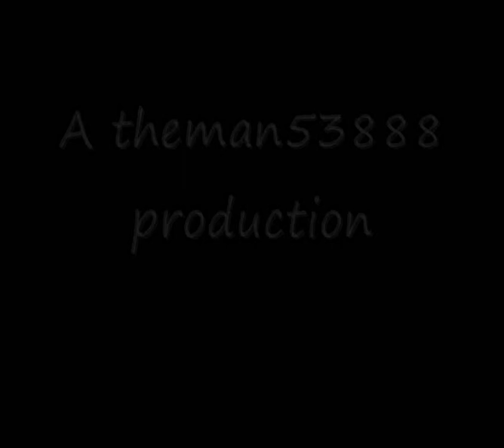Euro 2012 final Spain vs Italy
The final of the euro 2012 Poland-Ukraine